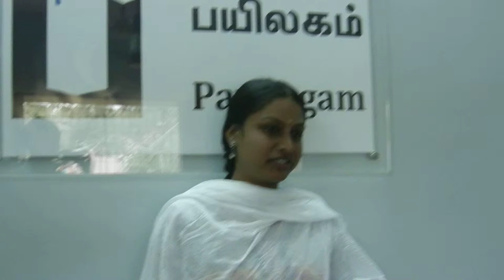Yuganya - Payilagam - Technical Presentation